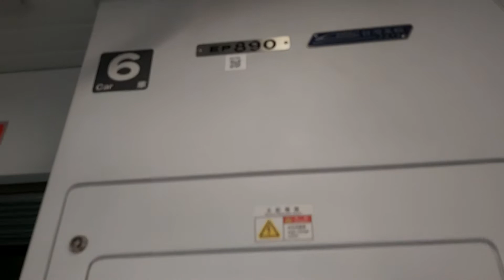2243次經由山線開往嘉義的EMU890+EMU889二代微笑號區間車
109/8/31瑞芳站16:57分拍攝2243次經由山線開往嘉義的EMU890+EMU889二代微笑號區間車